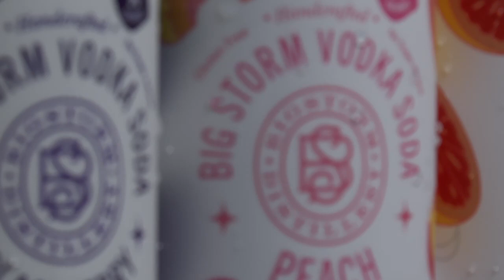The Moring Hog Brew Review 6 9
The Morning Hog Brew Review takes on some Vodka Seltzers from Big Storm.